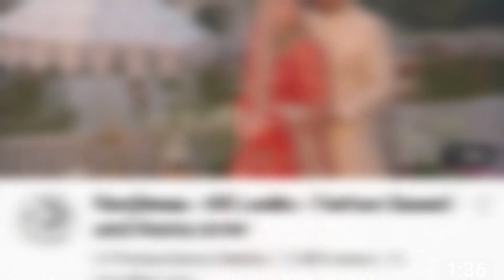Yumna Zaidi And Hania Amir Beautiful pics | Yumnazaidi | Tere bin drma | Arsalan voice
tere bin
yumna Zaidi
wahaj ali
yumna zaidi hania amir
yumna zaidi and hania amir
relationship
hania amir and yumna zaidi
new drama
together
yumna zaidi talking about
hania amir
yumna zaidi rating hania
amir

yumna zaidi dramas
yumna zaidi
yumna zaidi new drama
yumna zaidi husband
yumna and wahaj interview
yumna zaidi interview
yumna and wahaj
photoshoot
yumna zaidi and wahaj ali
drama
interview